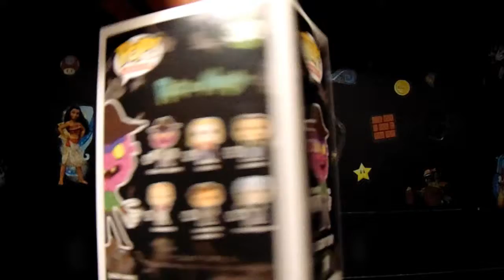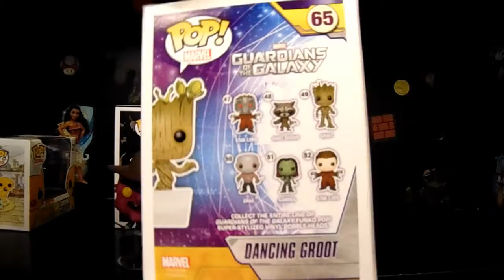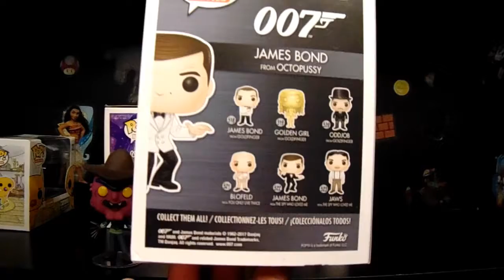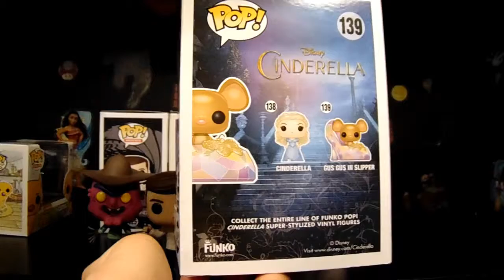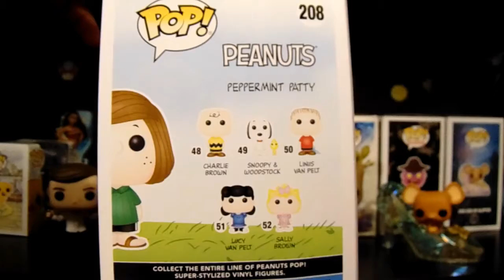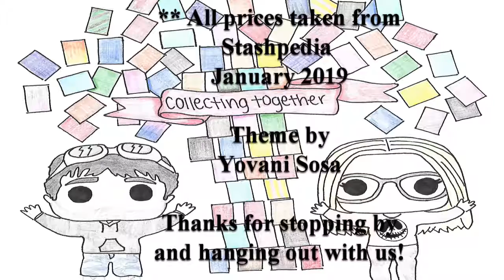Pop - A - Palooza #58 (Online Order)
Hey everyone!

today we got an online order!

Yovani Sosa